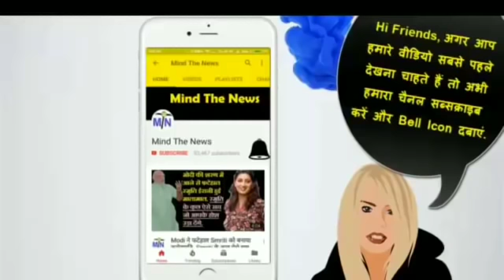Breaking: भारत के सभी हिंदुओं के लिये Modi सरकार की तरफ से आयी यह ख़ास खबर.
भारत के सभी हिंदुओं के लिये Modi सरकार की तरफ से आयी यह ख़ास खबर.